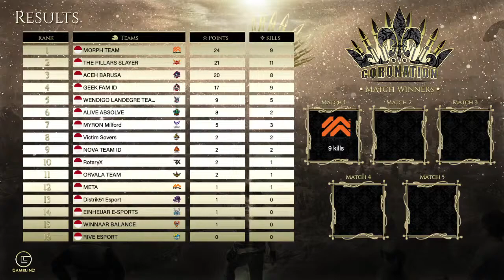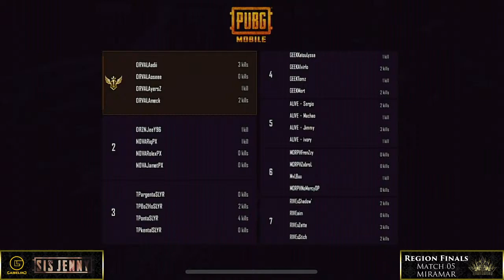[EN] GamelinG Coronation S2 - ID Finals ft. TP SLAYER, MORPH TEAM, GEEK FAM ID & Victim Sovers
24 teams from Indonesia, including 4 PMPL Indo teams, pits against one another for 4 regional slots for the Coronation Tournament. Who will be the eventual winners?

01. 🇮🇩 THE PILLARS SLAYER
02. 🇮🇩 ACEH BARUSA
03. 🇮🇩 Distrik51 Esport
04. 🇮🇩 MYRON Milford
05. 🇮🇩 Victim Sovers
06. 🇮🇩 META
07. 🇮🇩 EINHEIJAR E-SPORTS
08. 🇮🇩 RIVE ESPORT
09. 🇮🇩 MORPH TEAM
10. 🇮🇩 WENDIGO LANDEGRE TEAM
11. 🇮🇩 NOVA TEAM ID
12. 🇮🇩 ALIVE ABSOLVE
13. 🇮🇩 WINNAAR BALANCE
14. 🇮🇩 RotaryX
15. 🇮🇩 ORVALA TEAM
16. 🇮🇩 GEEK FAM ID

1 Nov 2020 (Sunday) - 5 Games
Game 1 - 9:00 pm SG Time (GMT+8)
Game 2 - 9:50 pm SG Time (GMT+8)
Game 3 - 10:40 pm SG Time (GMT+8)
Game 4 - 11:30 pm SG Time (GMT+8)
Game 5 - 12:20 pm SG Time (GMT+8)